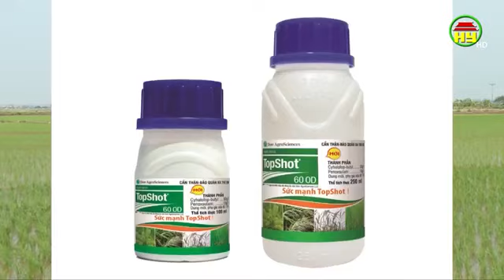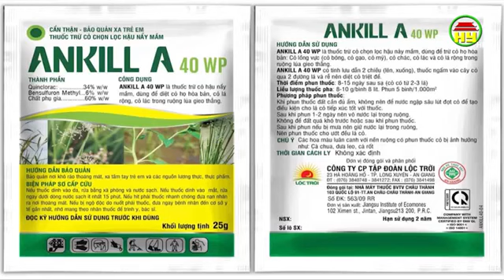TRỪ CỎ CHO LÚA DÙNG THUỐC TOPSHOT 60OD VÀ ANKILL A